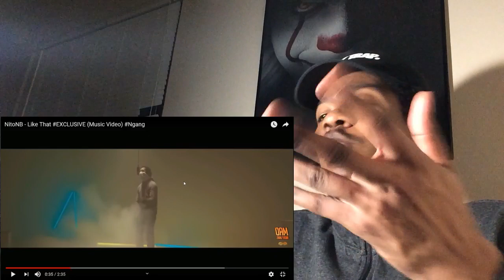AMERICAN REACTS TO NitoNB - Like That EXCLUSIVE (Music Video)